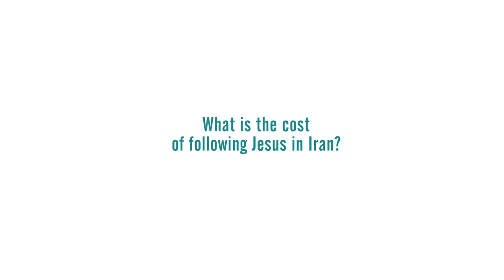Iran: Is there hope for Iranian Christians?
Iranians are dissatisfied with the Islamic regime and coming to Christ in vast numbers. But most of these Muslim converts 'carry a death sentence' according to our Iranian partner, Dr Daniel Shayesteh